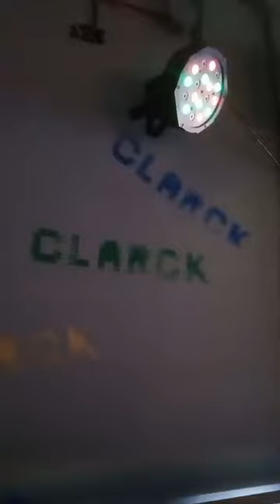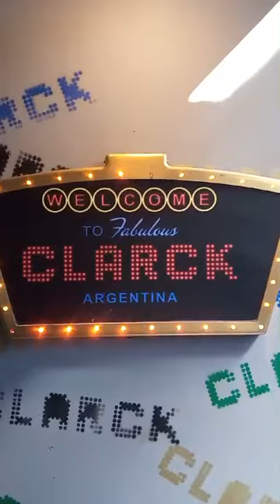Flipperamas Argentinos. 5. Clarck